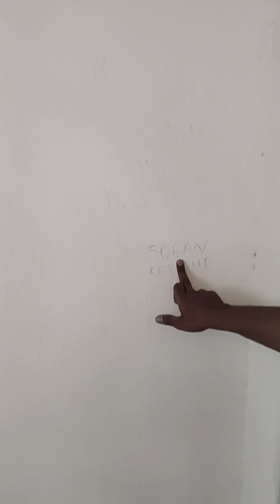மதுரை திருமலை நாய்க்கர் மஹாலை காப்போம்-SAVE Madurai Thirumaial Naiykkar Mahal